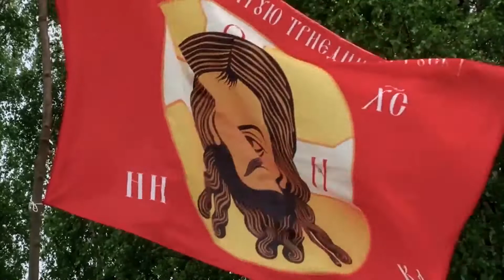Мореон - Путь - Moreon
Мореон - Путь

Песня красной нитью проходит сквозь столетия от самого начала становления Руси до наших дней. Мы прошли всё - взлёты и падения, кровопролитные войны и послевоенные тяжёлые годы. Мы всё выдержали достойно. Сейчас новое время и новые испытания. Мы готовы к любым испытаниям, потому что у нас есть вера в Бога, Государство, Армия и Семья.

Свет и тропа, и мы идём по ней.
Мы устоим. Не упадём.
Все, что нас губит - нас делает сильней!
Мы никогда не умрём!

Стиснув зубы, сжав кулаки.
Нам не впервой, мы снова встаём
Небо над нами и врагам вопреки
Новой дорогой идём

И даже когда небеса обрушатся
И упадёт последняя звезда
Мы будем идти вместе до конца
И смотреть друг-другу в глаза

Наша земля в трудный день и час
Сплотила нас на века.
Светлое будущее здесь и сейчас
В наших с тобою руках